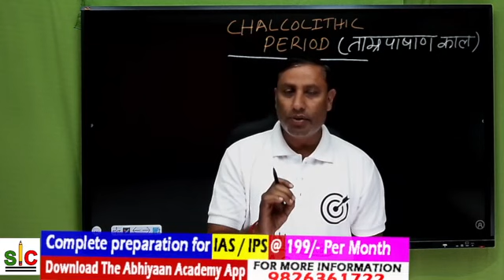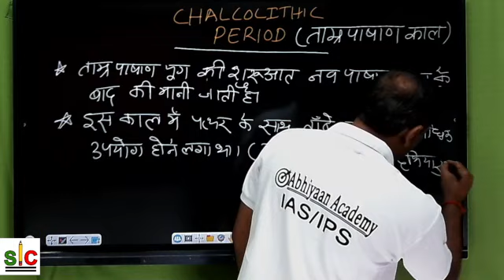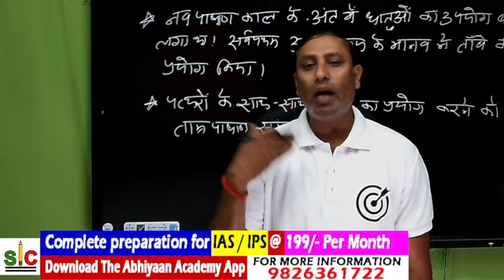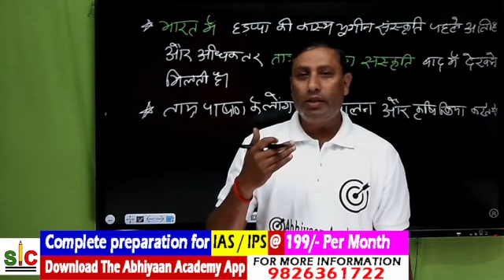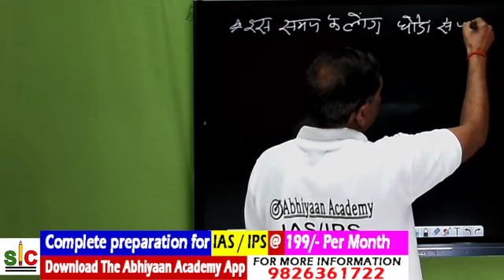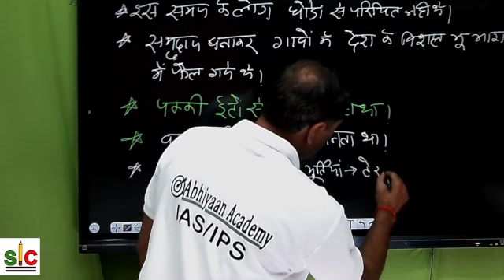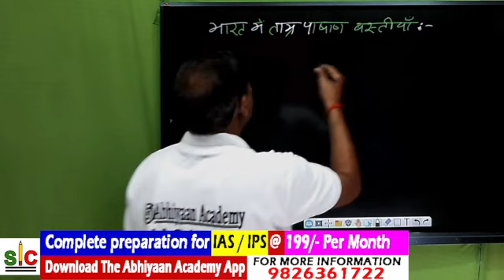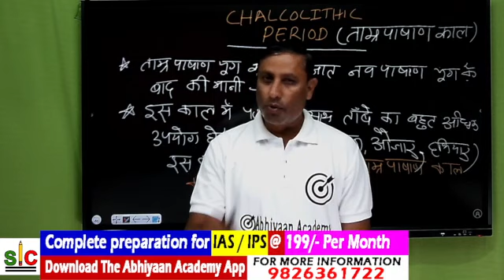Chalcolithic Period ( ताम्रपाषाण युग ) Indian Ancient History ( भारतीय प्राचीन इतिहास )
Thanks